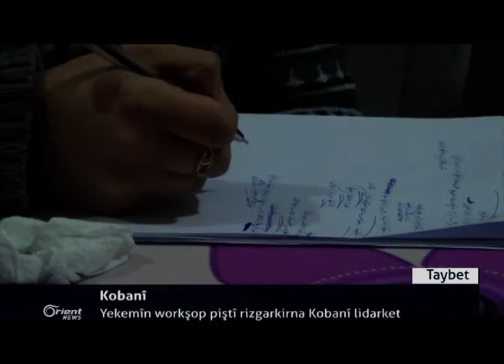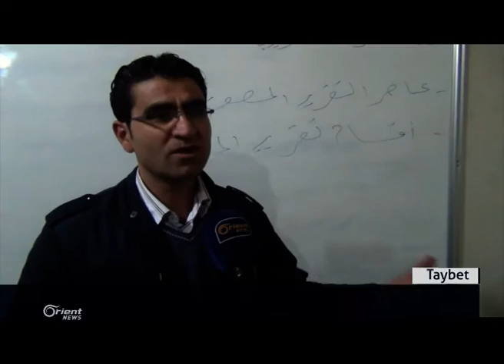Cizîra Botan 2 cenazeyên sivîlan li taxa Cûdî hatin dîtin